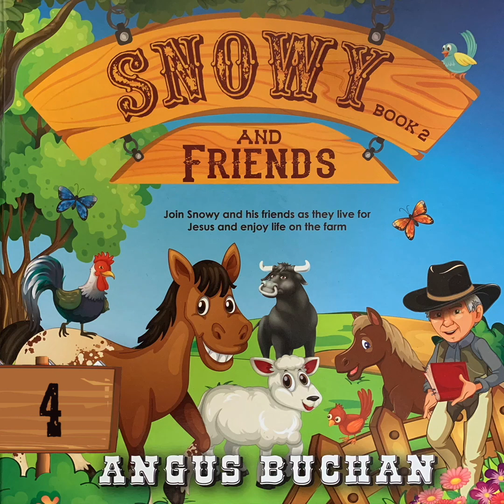Snowy & Friends story 4 - Benji And Bonnie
If you have Jesus in your heart you don’t need to be scared of anything. You can be just as brave as Benji and Bonnie. When you read your Bible and pray every day you will be strong and courageous. God promises to be with you wherever you go. He has a special plan for your life and it doesn’t matter if you are big or small, God can still use you.